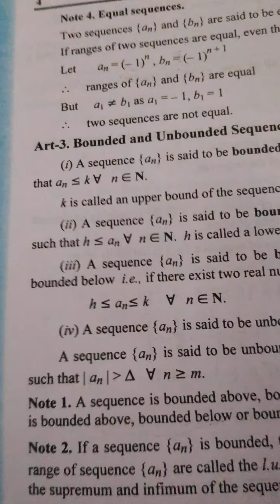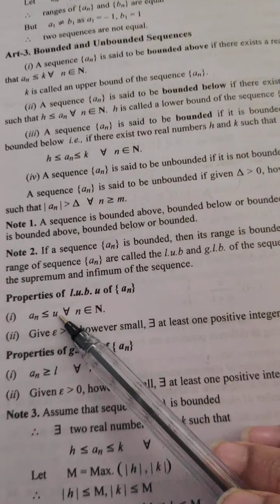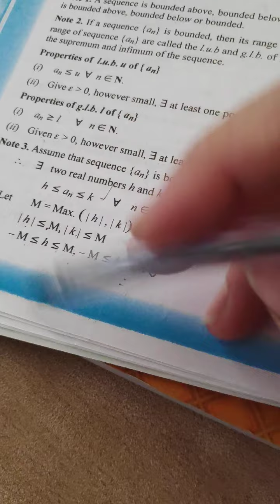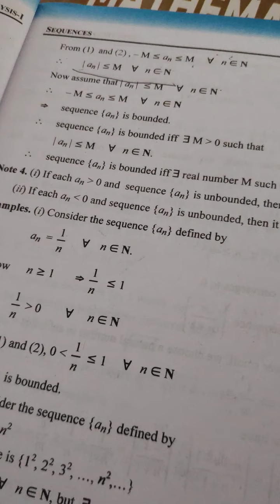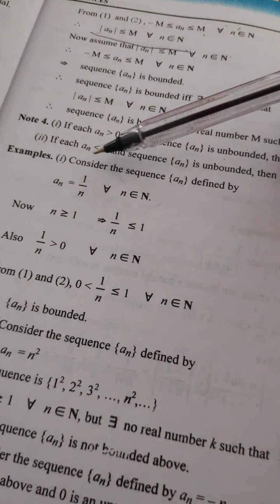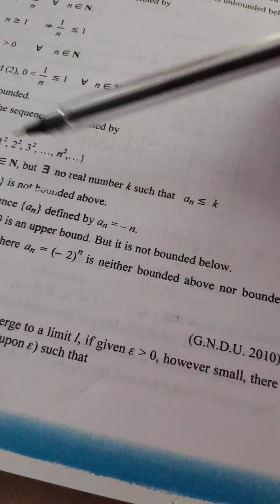Lecture 2 BSC 2/ba 2